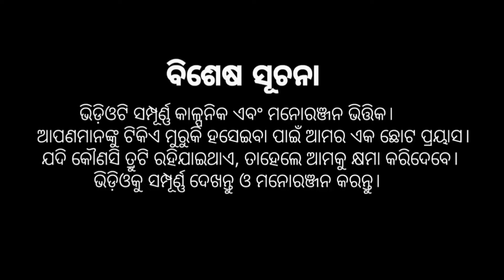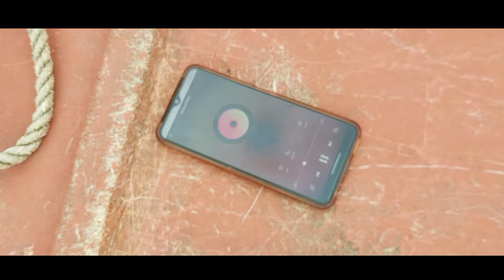BADMAS TOKA | ବଦମାସ୍ ଟୋକା | New Odia Comedy 🤣 | Jagatsinghpur Boys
BADMAS TOKA | ବଦମାସ୍ ଟୋକା | New Odia Comedy Video | Short Film | Jagatsinghpur Boys

This Short Movie is totally shot & edited by Smart Phone

Use Your Headphone 🎧 & Increase Video Quality 🎞️ for better experience

Directed by ANITYA KUMAR JENA (follow on facebook, Instagram & Twitter)

Starring-  RAJA JENA
                 ABHISHEK BISWAL
                 TAPU JENA
                 BADAL JENA
                 SMRUTI RANJAN BISWAL
                 OMM PRAKASH JENA
                 OMM SWAIN
                 OMM JENA
                 CHANDAN PARIDA

A Story by ANITYA KUMAR JENA

Editor & Cinematographer- Anitya Kumar Jena

Odia Comedy, Gulua Comedy, Chandan Biswal Comedy, Ashudev Comedy, Manmay Dey Comedy, Funny Anugulia, Raju Das Comedy Video